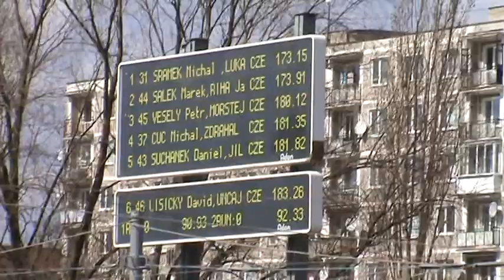C2 KENU - P. Šoška - M. Kunhart [SVK] - Liptovský Mikuláš 2011